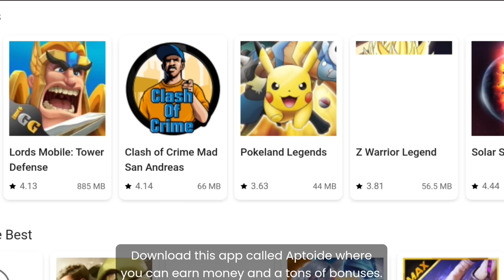YUZUKE LAST MATCH BEFORE MYTHICAL GLORY (WIN OR LOSE?) | (INTENSE MATCH!🔥)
Want to get your dream skins cheaper? Don't worry, I got you! Download Aptoide now and install Mobile Legends using Aptoide and enter my code "YUZUKE5" on your App Coin Wallet and get a total of 30% Bonuses on all skins that you want! Don't worry, your game data will not loss!